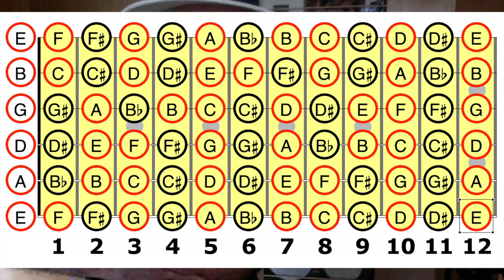The 6th String for the Guitar Student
Leaning the notes on the fretboard may be the most important endeavor for the guitar student. In this series of videos, guitar instructor, Brian Turner, guides you through the process.